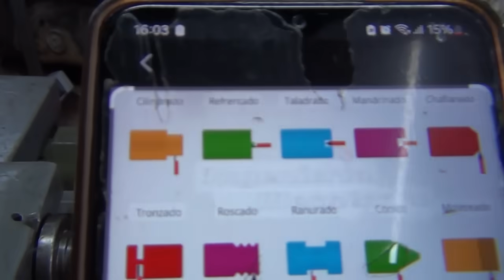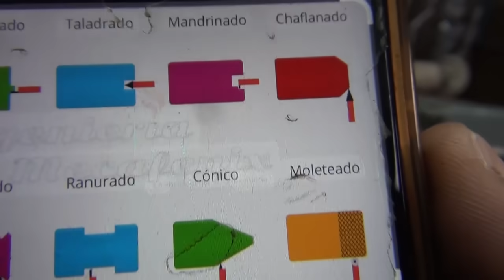Las Aventuras de una LUNETA FIJA CASERA (parte 1)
DONA para los proyectos!!
MERCADOPAGO:
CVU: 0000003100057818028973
ALIAS: Fiat.Falcon.Heber